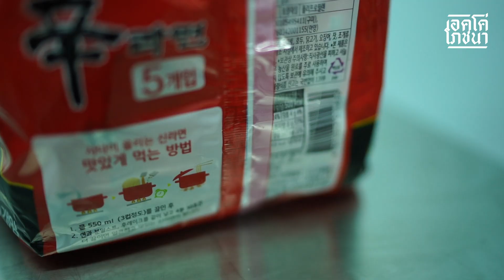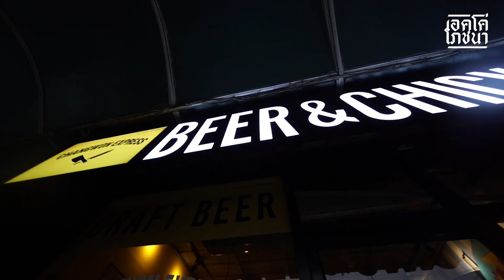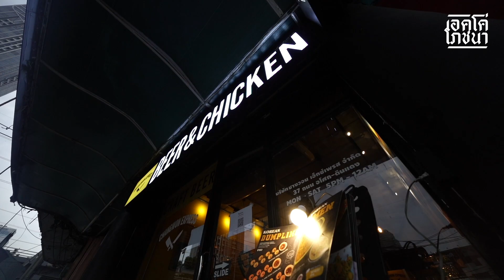รามยอน | เอคโค่โภชนา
안녕! รามยอนสุดมาชิตะ (อร่อย) นี้มาแต่หนใด? รามยอนไม่ใช่แค่บะหมี่อาหารสุดป๊อปของเกาหลีใต้ แต่ยังมีเรื่องราวทางประวัติศาสตร์เศรษฐกิจและสังคมซ่อนเอาไว้ในความอร่อยตำรับเอเชียนี้ด้วย
นอกจากกิมจิ สัญลักษณ์ของชนชาติเกาหลี เราขอแนะนำให้คุณๆ รู้จักกับรามยอนของแดนกิมจิที่เห็นกันบ่อยๆ ในซีรีส์ดังๆ หลายๆ เรื่อง
 잘 먹겠습니다 ก่อนจะรับบทเป็นชาวเกาหลีที่ซู้ดดดดรามยอนหลากรสชาติเสียงดังให้อร่อยเหาะ ลองมาดูกันว่า ‘อัน แท-ยอง’ เจ้าของร้าน Changwon Express ชาวเกาหลีมีความเชื่อและประสบการณ์เกี่ยวกับเมนูนี้ยังไงกันบ้าง